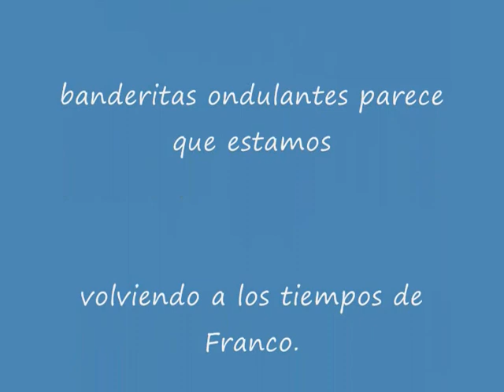51 - NOS PIDEN AUSTERIDAD - PETENERA - LADY HAGUA.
NOS PIDEN AUSTERIDAD - PETENERA

Nos piden austeridad
Y que busquemos la verdad
Demuestren con el ejemplo
Por yo lo demuestro ya

Jesucristo nos amo
Y muchos ejemplos nos dio
Repartiendo peces y panes
Y todo el mundo comio

Y yo quisiera decir ya
A esa gente que tanto tiene
Que comparta ya sus bienes
Con todos esos que nada tienen

Autora: Carmen Diez